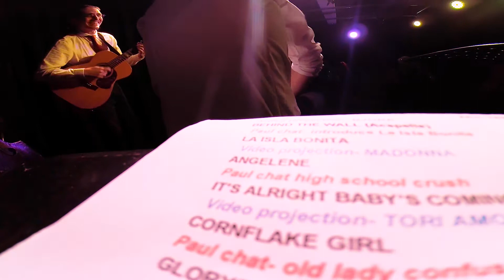Patrick Ytting - VLOG#01 - Gigging with Paul Diello's show Epicene, Clapham London 2017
Gigging with Paul Diello & Band in London at the Bread & Roses Theatre. A little behind-the-scenes...